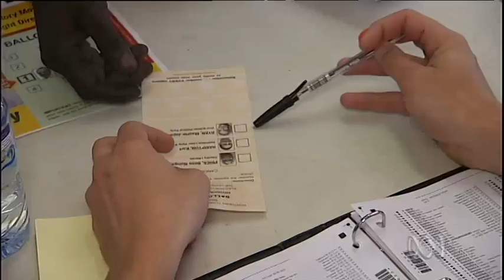Labor Minister in tight battle for the remote seat of Stuart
Labor's Karl Hampton faces a challenge from Country Liberals candidate and relative Bess Price, one of the most prominent indigenous supporters of the NT Intervention.